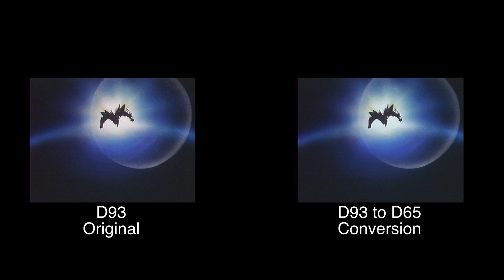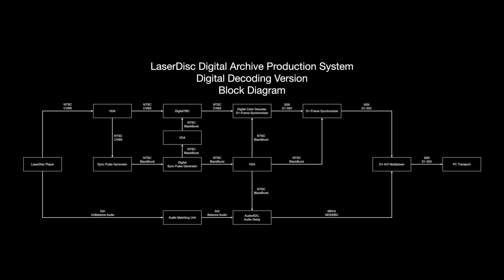Pretest of LaserDisc D93 to D65 reference white conversion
The standard white color of NTSC-J is D93, but the standard white color of general computer displays is D65, and the standard white color is different between the two.

In addition, color management on a computer is generally performed as NTSC (SMPTE 170M, ITU-R BT.601) with a standard white color of D65.

Therefore, when converting NTSC-J material to a file, it is essential to convert the reference white from D93 to D65 in order to reproduce the correct color.

As one of the solutions, we have started the standard white conversion tentative test by the method using the color collector mentioned the other day.

This time, due to the convenience of system construction, G / B / R Output Level VARI of Color Decoder was used as a color collector.

Therefore, the source is once encoded to NTSC, and the Y / C Separator of the Color Decoder is operating in TRAP / BPF Mode, which causes a large deterioration in image quality.

In this video, the difference in image quality between the two is eliminated by encoding and decoding to NTSC on the same system before and after conversion.

The video material used for this preliminary test was filed from LaserDisc.